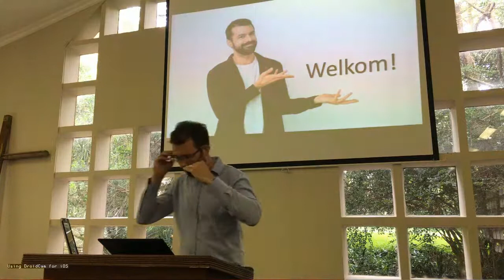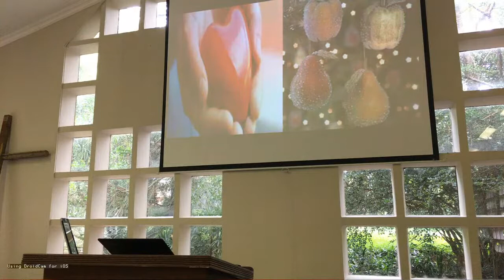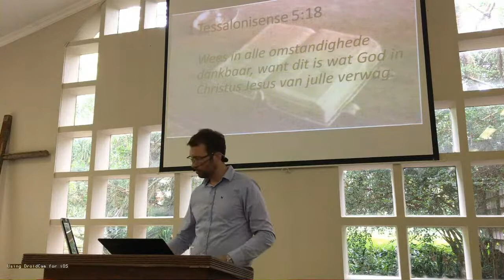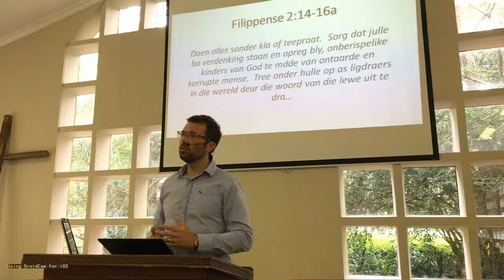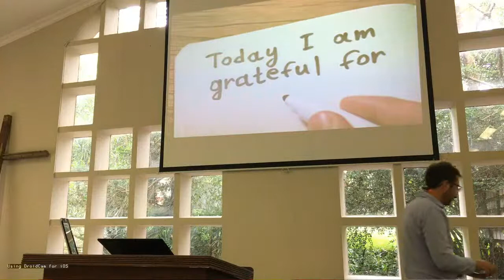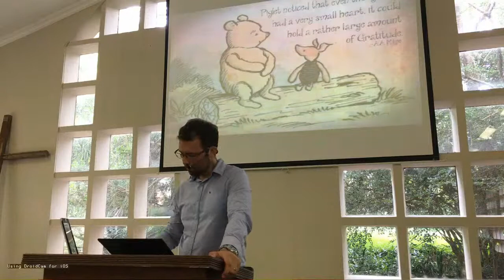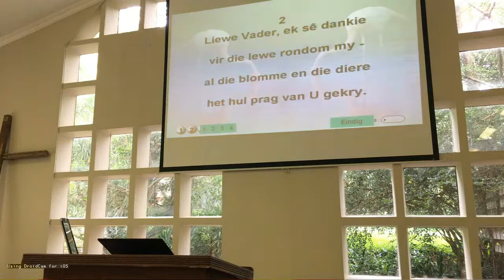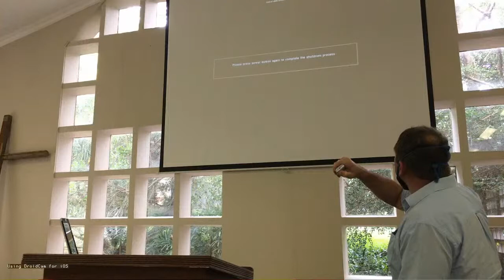Mtunzini NG Kerk Erediens 15 November 2020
Prediker: ds. Stefan Malan